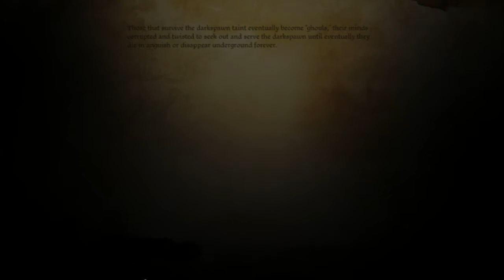Dragon Age Origins Part 44 Mage Tower Final 720p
Dragon Age: Origins
Publisher: Electronic Arts
Developer: BioWare

OS: Windows XP SP3/Vista SP1
Processor: Intel Core 2 DUO @ 1.4 GHz/AMD Athlon64 X2 @ 1.8 GHz
Memory: 1 GB
Hard Drive: 20 GB Free
Video Memory: 128 MB (nVidia GeForce 6600/ATI Radeon X850)
Sound Card: DirectX Compatible
DirectX: 9.0c
Keyboard & Mouse

Processor: Intel Core 2 Quad Q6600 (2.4 GHz)/AMD Phenom II X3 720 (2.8 GHz)
Memory: 2 GB
Video Memory: 512 MB (nVidia GeForce 8800 GTS/ATI Radeon HD 3850)
DirectX: 10
Keyboard & Mouse